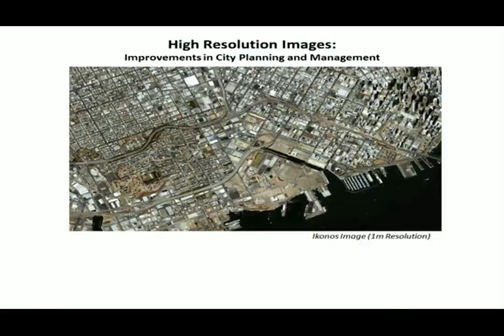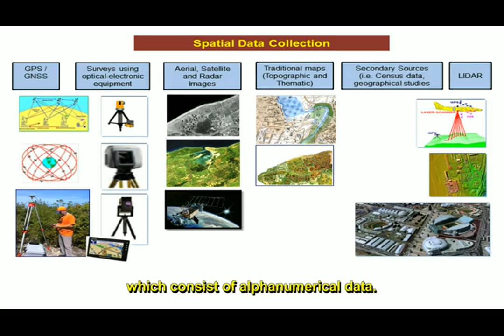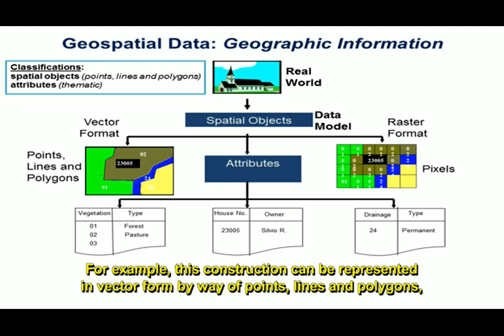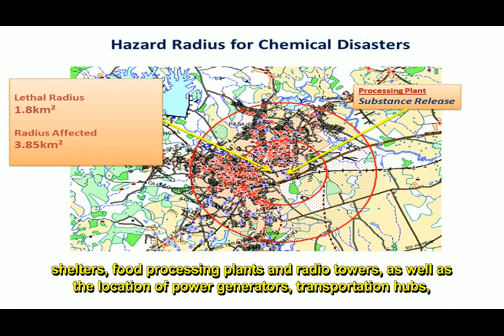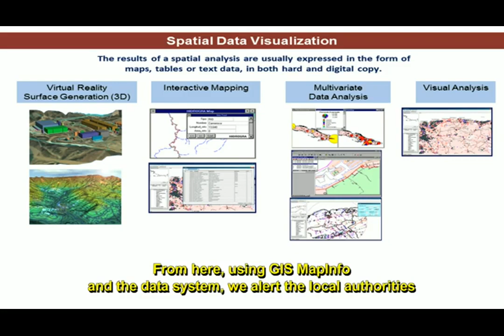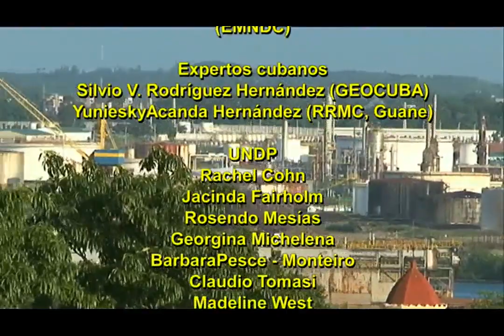Geographic Information Systems (GIS) in the Risk Reduction Management Centers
Risk Reduction Management Centres manage information at the local level, enabling local authorities to reduce vulnerability in their territory. One important tool used in the Centres is Geographic Information Systems, or "GIS".

GIS is a system used to enter, store, recover, manipulate, analyze, and present geo-referenced data, with the goal of supporting local decision-making in areas such as planning, land use, the environment, transportation, urban infrastructure, risk management and others.